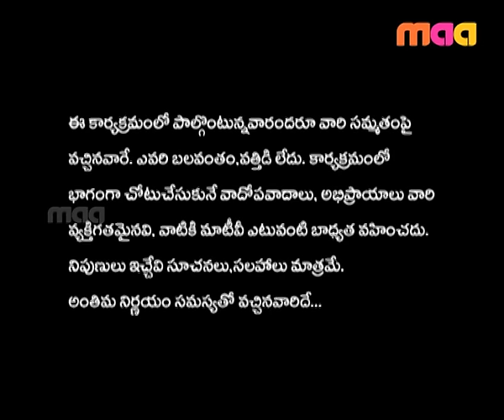Andamaina Jeevitham Episode 13 : Love is Blind (23- November -15)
Comedian Sampoornesh Babu graces today's show. Anjayya and Narasamma had lost their sons and gave all the love to Swati, their daughter. Swati falls in love with a married man, Satish and elopes with him to Mumbai. Does Satish choose Swati over his first wife? Will Swati get justice?